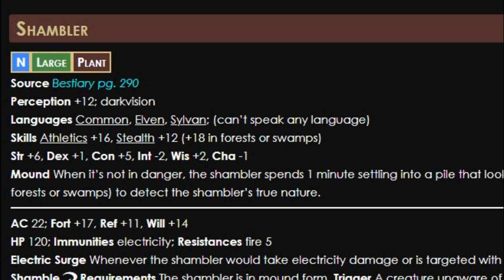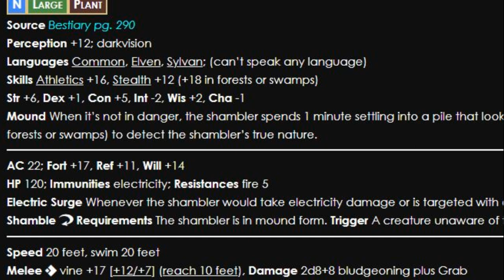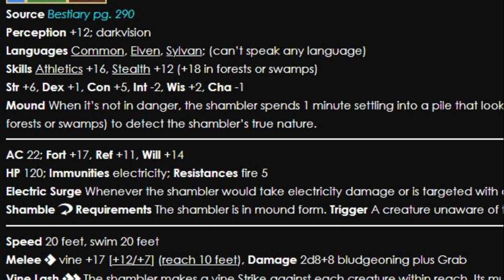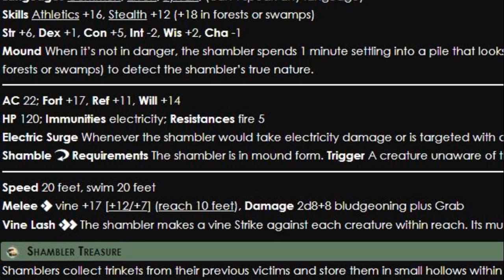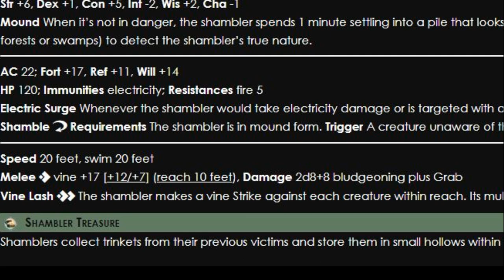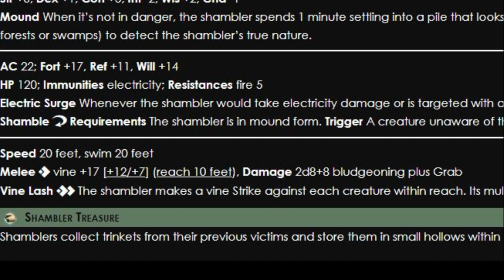Shambler Pathfinder 2e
The basics of the Shambler from Pathfinder 2e